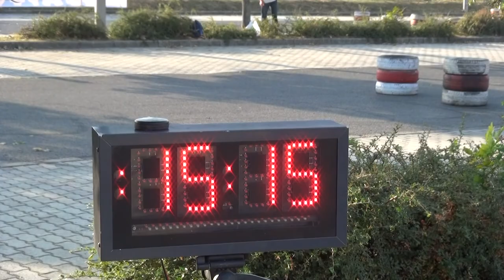52.AQUAPROFIT Mecsek Rallye 2018 Trencsényi József-Verba Gábor